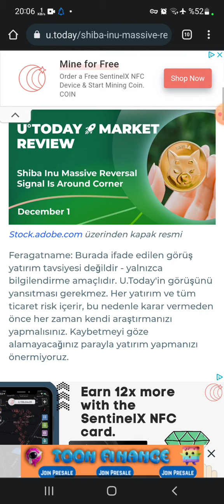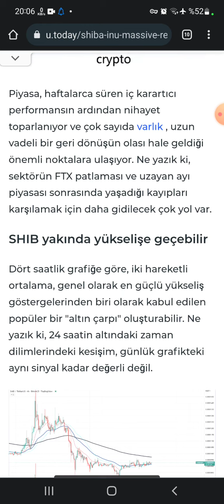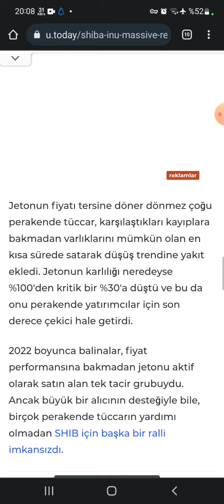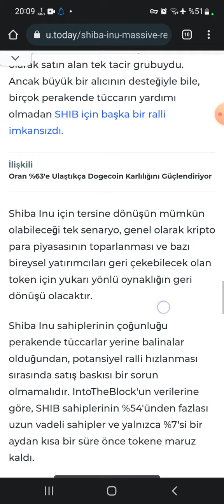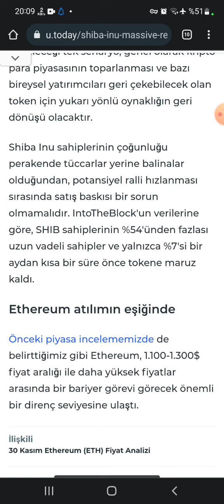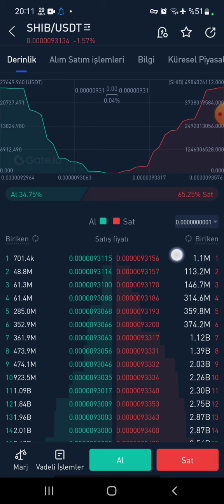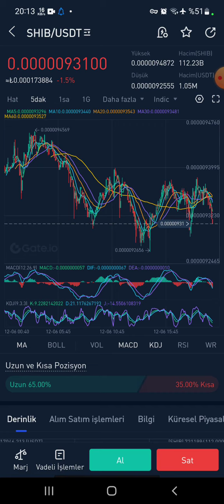SHIBA ZİRVEYE TIRMANIYOR ACİL VİDEO 😱 ( ÖZEL HABER ) 0.01 $ DOLAR OLUCAK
shiba
robinhood shiba inu
shiba coin
will shiba inu coin reach $1
shiba coin tl
shiba kaç tl
how to buy shiba inu coin
shiba coin grafik
shiba coin kaç dolar
shiba inu price
shiba coin geleceği
shiba arz
shiba analiz
shiba alınır mı
shiba arzı sınırsız mı
shiba artar mı
shiba analiz yorum
shiba anlık
shiba army
shiba ath
shiba al sat sinyali
about shiba coin
akita shiba
a shiba inu puppy
army shiba
kripto shiba
about shiba inu coin news
about shiba token
about yuzuha shiba
shiba binance
shiba burn
shiba binance tr
shiba btc
shibanın geleceği
shiba busd
shiba binance try
shibanomi
shiba bone coin
shiba bitcoin
binance shiba
btcturk shiba
baby shiba
binance shiba inu
bitcoin shiba
burn shiba
bsc shiba
bscscan shiba inu
binance shiba inu coin
shiba coin kaç tl
shiba coin yakımı ne zaman
shiba coin fiyat
shiba coin son dakika
shiba coin try
coinbase shiba
coin shiba
coinmarketcap shiba
coingecko shiba
shibacorgi
can shiba inu reach 1 cent
crypto shiba inu
calculator shiba
contract address for shiba inu
shiba çıkış tarihi
shiba çıkış fiyatı
shiba çeviri
shiba çorum
shiba çıkış tarihi fiyatı
shiba çıkacak mı
shiba çıktığında ne kadardı
shiba çakıldı
shiba çevirici
shiba çizelge
shiba coin borsası
çorum shiba coffee
çeviri shiba
shiba coin ne zaman çıktı
shiba ilk çıkış fiyatı
shiba coin ilk çıkış fiyatı
shiba swap ne zaman çıkacak
shiba coin binance ne zaman çıkacak
robinhood shiba ne zaman çıkacak
shiba dolar
shiba dolar grafik
shiba değeri
shiba dolaşımdaki arz
shiba durumu
shiba dönüştürücü
shiba dolar binance
shiba direnç noktaları
shiba dan zengin
dogecoin shiba
doge or shiba
dextools shiba
dog vs shiba
dogecoin shiba inu
doge shiba inu
dogecoin ve shiba inu
dolar a shiba inu
dex shiba
does shiba inu have a future
shiba en yüksek kaçı gördü
shiba en yüksek kaçı gördü tl
shiba ekşi
shiba eternity apk
shiba eternity nedir
shiba elon musk
shiba etherscan
shiba eternity videoları
shiba eternity para kazanma
elon musk shiba
elon musk shiba coin
etherscan shiba
elon musk shiba tweet
elon musk twitter shiba
elon shiba
euro shiba inu
ekşi shiba
elon musk shiba inu coin
shiba forum
shiba fiyat
shiba forest
shiba forest coin
shiba fiyat tahmini
shiba forest hangi borsada
shiba fiyat dolar
shiba forest nedir
shiba floki
floki shiba
free shiba limited
forum shiba
floki shiba inu
future of shiba coin
future of shiba inu
fantom shiba
shıb usdt
farm shiba
from where i can buy shiba inu
shiba grafik
shiba geleceği
shiba game
shiba geçmiş veriler
shiba grafik tl
shiba güncel fiyat
shiba gate io
shiba güncel haberler
shiba grafik binance
shiba geçmişi
grafik shiba inu
gamingshiba
gateio shiba
green shiba
golden shiba inu
genshin shiba inu
game shiba
gold shiba
game shiba inu
game shiba eternity
shiba haberleri
shiba hesaplama
shiba hisse
shiba hacim
shiba hangi ülkenin
shiba holders
shiba hedef
shiba hisse yorum
shiba hangi borsada listelenecek
shiba hangi borsalarda
how much is shiba coin
how to burn shiba
how to shiba on binance
how much is shiba on coinbase
how much is shiba price
how much is shiba token
shibaswap
shiba ınu
shiba ınu fiyat
shiba ınu yorum
shiba ınu yavru
shiba ınu grafik
shiba ınu nedir
shiba ınu try
shiba ınu coin nedir
shiba ınu binance
ınvesting shiba
ıcrypex shiba
shiba ınu coin
shiba ınu coin binance
shiba ınu twitter
shiba ınu haberleri
shiba inu
shiba inu fiyat
shiba investing
shiba inu köpek fiyat
shiba inu tl
shiba inu grafik
shiba inu sahiplenme
shiba inu twitter
is shiba on robinhood
is shiba on coinbase
is shiba on binance
inu shiba
is shiba inu on binance
is shiba inu coin
inu shiba coin news
is shiba price
is shiba a token
shiba japanese meaning
shiba jindo mix
shiba jibbitz
shiba japanese translation
shiba jump
shiba jokes
shiva jewish
shiba jindo
jeff bezos shiba
jomon shiba
jeff bezos shiba inu
junior shiba
jomon shiba crypto
jeff bezos shiba inu coin
jomon shiba inu
jayden shiba
jomon shiba token
jack dorsey shiba inu
shiba kaç dolar
shiba köpek fiyat
shiba kimin
shiba kurucusu
shiba kripto para
shiba kaç adet var
shiba köpek cinsi
shiba kaç sıfır attı
kraken shiba
kraken borsası shiba
king shiba
kraken shiba saat kaçta
kripto para shiba
kaien shiba
king shiba inu
kuro shiba
köpek shiba
kitty shiba
shiba listeleme
shiba leash coin
shiba logo
shiba leash
shiba lira
shiba luna
shiba live
shiba light
lazy shiba
lady shiva
logo shiba
live shiba
latest shiba inu news
live shiba inu price
listing shiba inu
logo shiba inu
la moneda shiba inu
shiba mining
shiba market cap
shiba metaverse
shiba madenciliği
shiba milyarderi
shiba mı doge mi
shiba mexc
shiba maden
shiba metaverse coin
shiba mining pro
meta shiba
mining shiba
mini shiba
metaverse shiba
mining shiba inu
mining shiba coin
market cap shiba
my shiba inu
mutant shiba club
musk shiba
shiba ne kadar
shiba ne olur